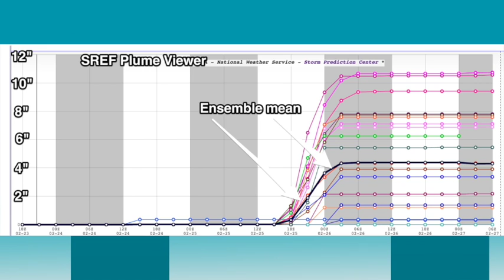February 23, 2015 Weather Xtreme Video - Afternoon Edition